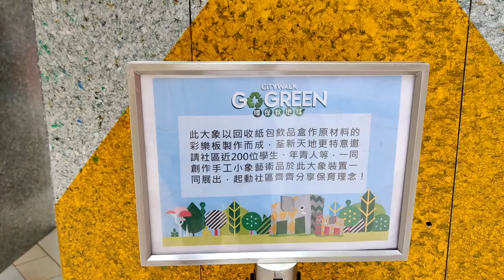藝遊·象之「森」玩樂區及非洲象保育展 @荃新天地 (1) - 2021年08月12日